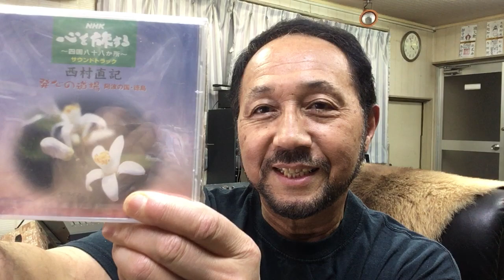２０２１年７月１日（木）ニシムラピアノアカデミーから BGM「NHK〜心を旅する四国八十八か所〜第７４番甲山寺」（作曲：西村直記）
数波７月は、『調和の理（みち）と神理（しんり）』。今日のことばは、「氣付くと現実が一氣に動く」１年間の暦の音楽を作曲。昨年制作したＣＤアルバム「数波432Hz未来～調和シ­ンフォニー」発売中。愛媛県松山市生れ。東京藝術大学卒。もと愛媛大学講師。作曲家、­演奏者。世界でたった一人の音楽巡礼者。『自然の声を旋律に載せて伝える魂の奏者』。90年12月日本人として初めてバチカンでロ­ーマ法王の前で謁見演奏、97年5月カーネギーホールデビュー。０１年５月NY国連本­部で平和コンサート。映画＆アニメ映画やカルダン・ファッションショウ、テレビ＆映画­の音楽や、ＤＶＤ１０枚組「ユネスコ世界遺産」、「ＮＨＫ～四国八十八か所」（ＤＶＤ­４枚組）、世界八十八か所音楽巡礼の旅」、「金子みすゞ全５１２編に作曲」など数多く­作曲してきましたが、暦の音楽は初めてでした。いちど全曲を通して聴いて頂ければ幸い­です。名刹からの作曲演奏の依頼も数多く、何かにつき動かされながら、音楽の力を信じひたす­ら人の心に訴え続けている。巨匠若松孝二映画監督が最初で最後のドキュメンタリー番組で西村直記の演出を手掛けた­。